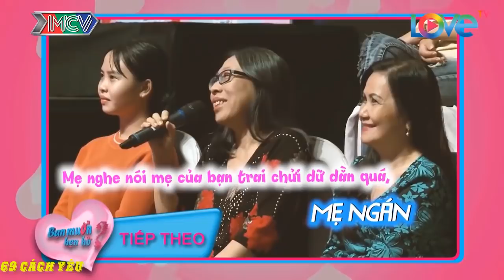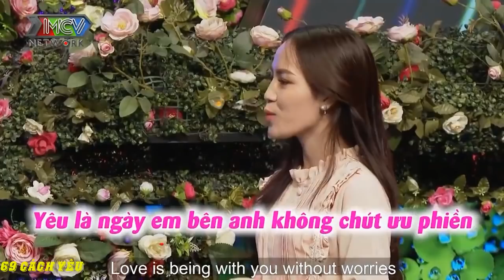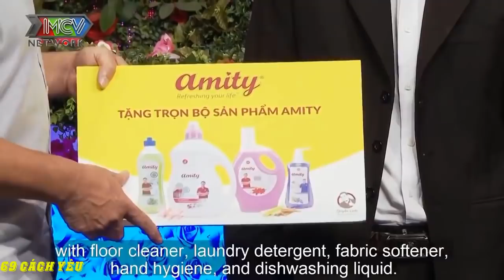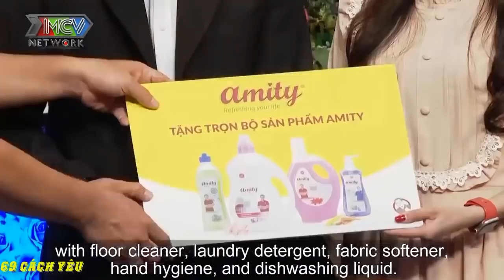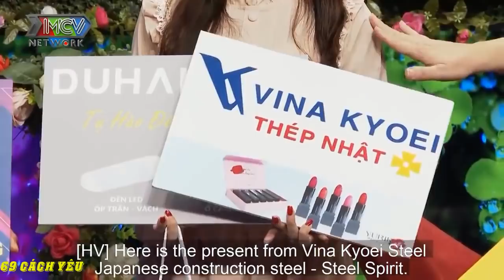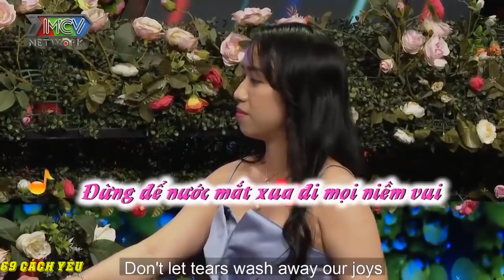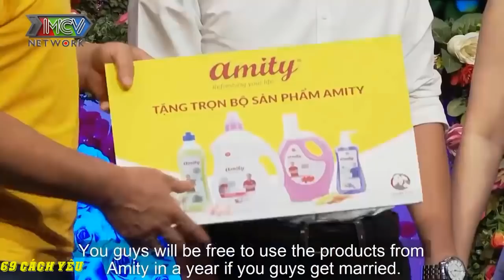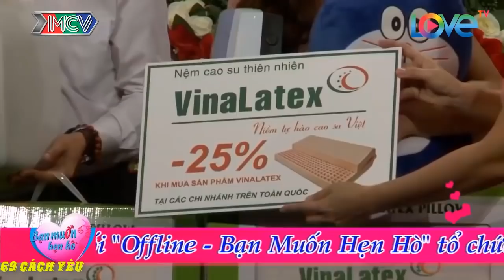MẸ ĐẰNG GÁI khuyên CON ĐỪNG BẤM NÚT không sẽ BỊ ĂN CHỬI | ÔNG MAI BÀ MỐI hết thuốc CHỮA |69 CÁCH YÊU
MẸ ĐẰNG GÁI khuyên CON ĐỪNG BẤM NÚT không sẽ BỊ ĂN CHỬI | ÔNG MAI BÀ MỐI hết thuốc CỨU CHỮA | 69 CÁCH YÊU